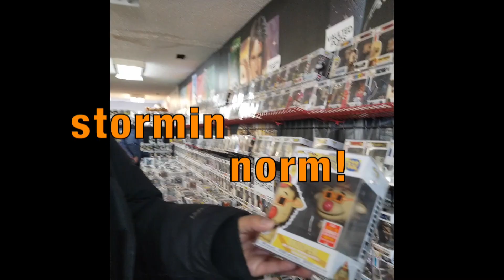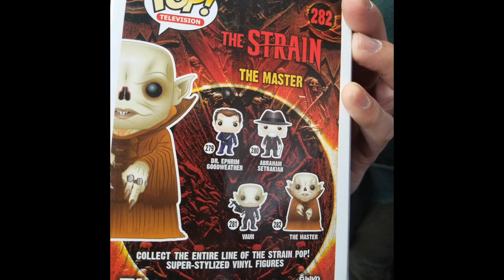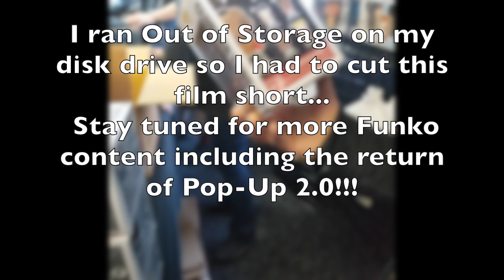funko pop sale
This video is about my buddy Norm aka Stormin Norm, meets up with us to shop and get his hands on some sweet pops that his yet to obtain in his collection.
I will be taking over as the camera man on this monthly event under our Ceo of the Winnipeg Facebook group called Pop and Go Robert Nelson.
feel free to join the group If you live here in Wnnipeg Manitoba or just anywhere around the world.